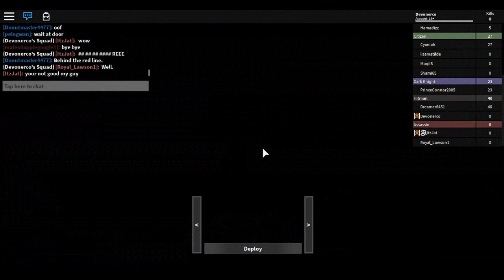Lab! | New Update on the Grand Crossing (Lab, Avenger, CE, revamped Robbery System) | Roblox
Here's a vid on the new update on The Grand Crossing. A big thanks to ItzJat for making my new intro!